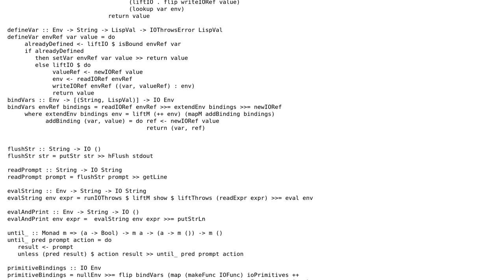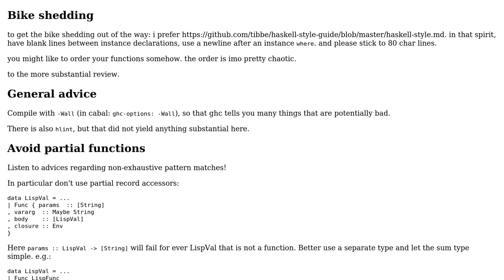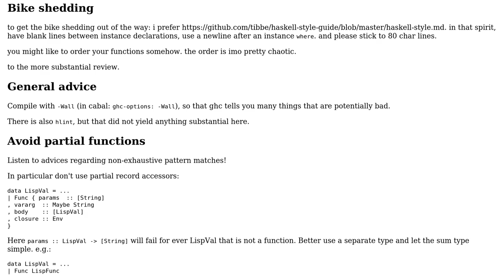Code from "Write Yourself a Scheme in 48 Hours" tutorial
With thanks & praise to God, and with thanks to the many people who have made this project possible! | Content (except music & images) licensed under CC BY-SA | Music | Images & others | With thanks to user Irene Papakonstantinou user ibotty user 200_success and the Stack Exchange Network Trademarks are property of their respective owners. You are responsible for your own actions.